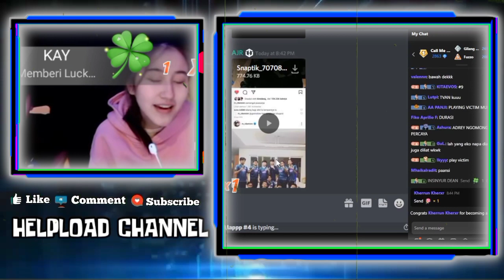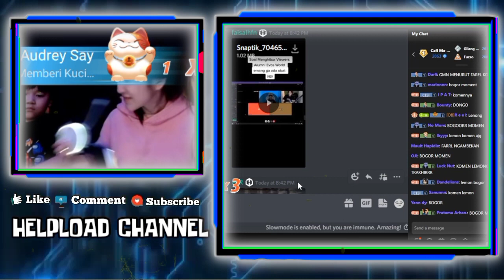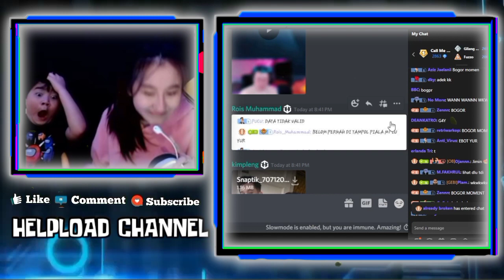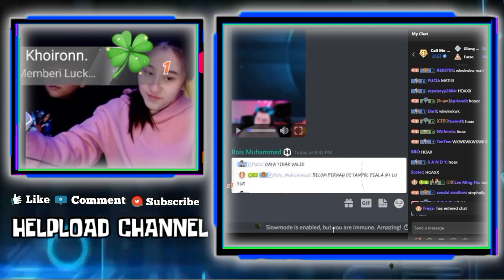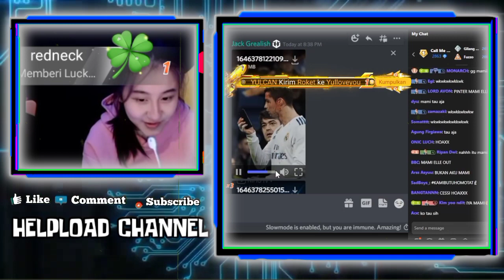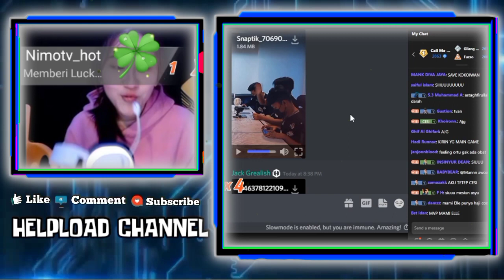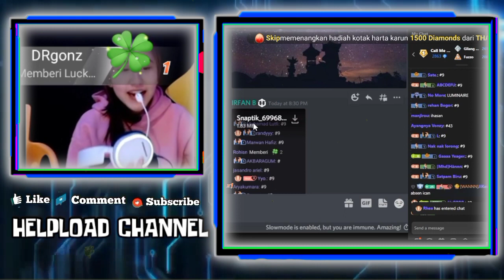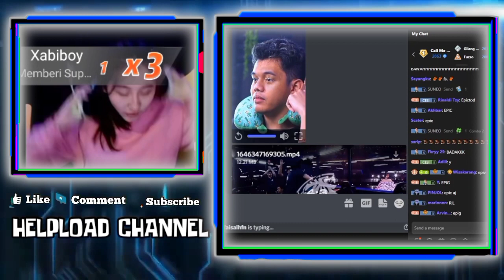Lucu!!! Cesi Berusaha Membuktikan WANN Mental Online - CESI Sampai Suruh Mami Elle Untuk Ngebuktiin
•Thanks